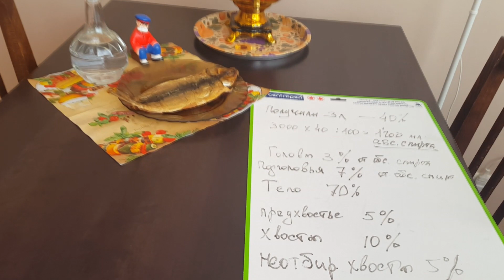Теория для начинающих винокуров: отбор голов, тела и хвостов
В этом видео будет немного теории о том, что такое первичная и дробная дистилляция, что такое головы, тело дистиллята и хвосты. Данная информация будет полезна начинающим винокурам.

Если Вас интересуют вопросы: как гнать самогон, что такое отборголов, хвосты, телодистиллята, как сделать самогон в домашних условиях, чем дистиллят лучше ректификата, как сделать брагу из яблок, рецептысамогона, фруктовая брага? А так же, какие дрожжи выбрать для самогона и вина, очистка самогона, как сделать брагу, что такое сусло, домашнее винокурение, зерновой самогон, самогон из зерна, пшеничный самогон, солодовый самогон, брага из пшеницы, приготовление браги из крахмального сырья?

Какой самогонныйаппарат лучше?